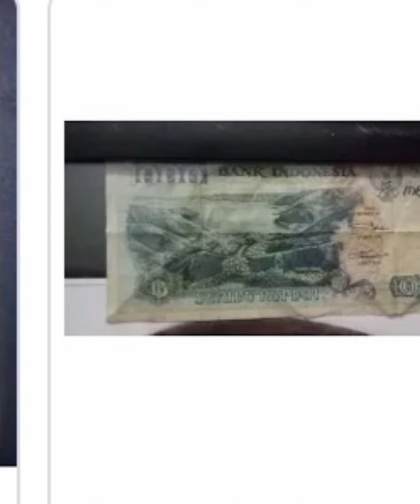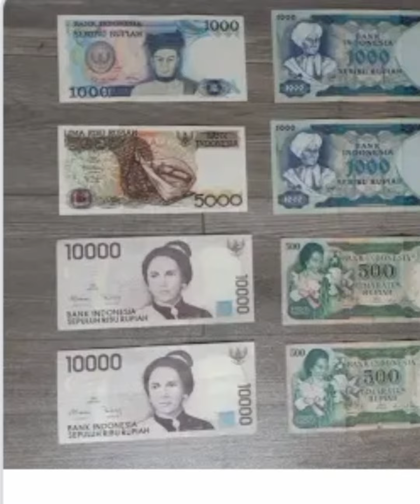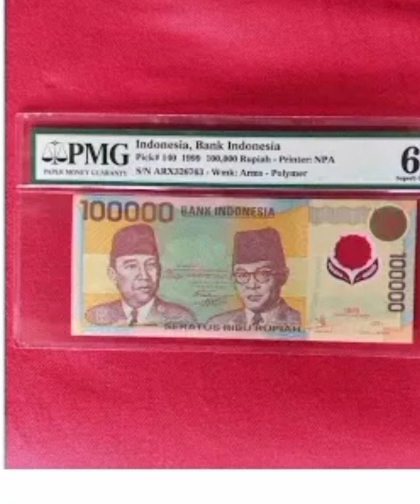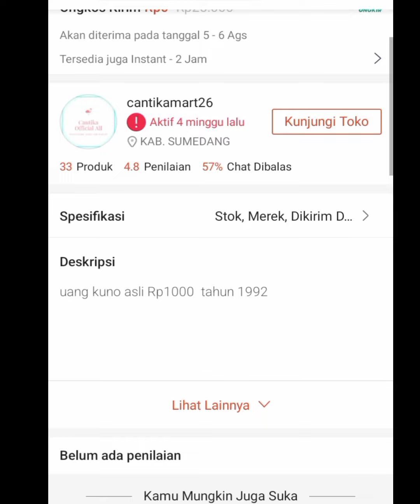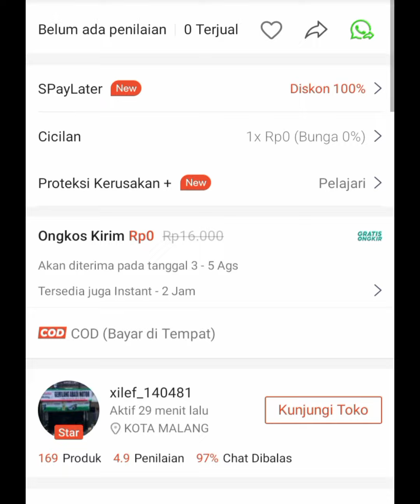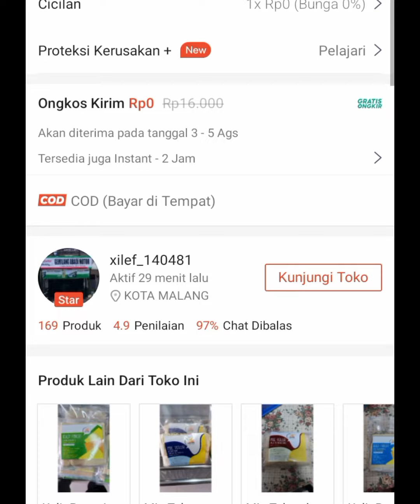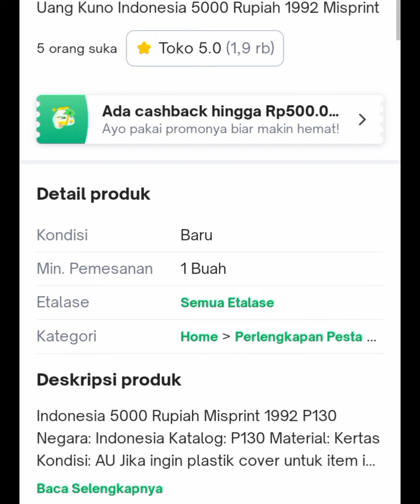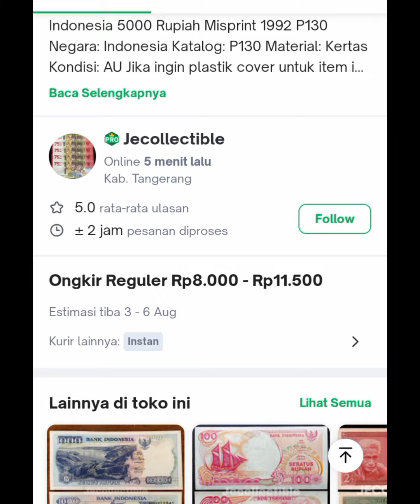sangat BERUNTUNG punya uang kuno ini, cepetan di jual ,harganya puluhan juta.